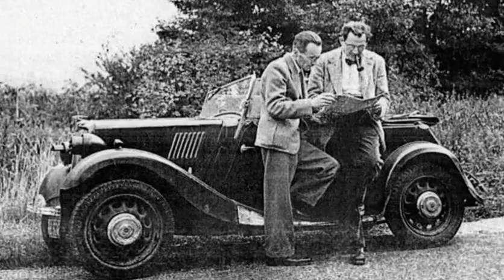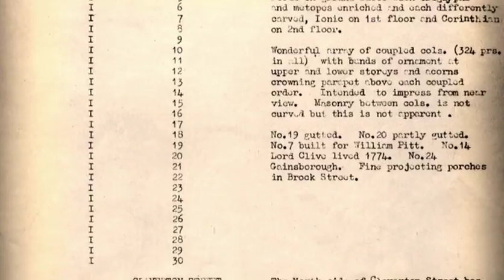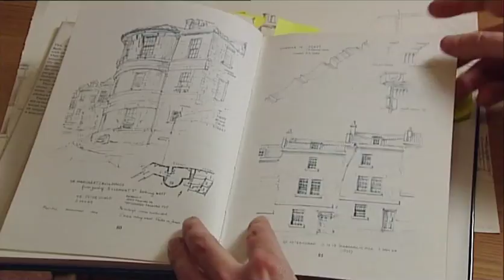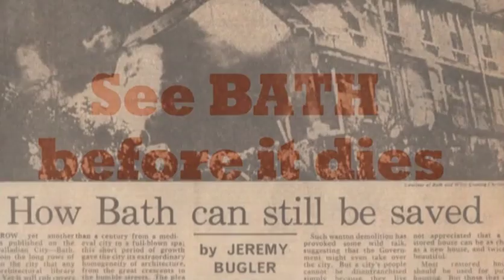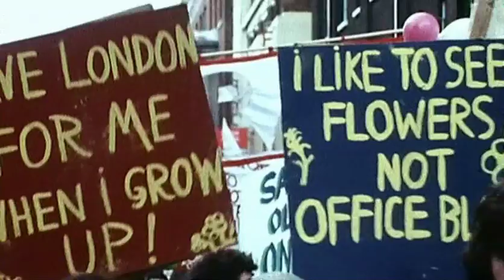Saving Britain's Past Bath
An episode of BBC2's Saving Britain's Past, focusing on the sack of Bath.